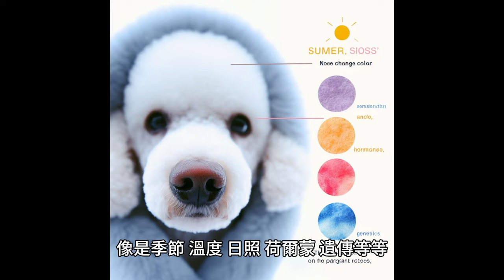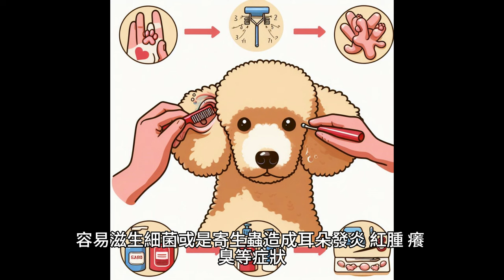貴賓狗的13個神奇冷知識：從鼻子變色到馬戲團明星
如果你是一個貴賓犬的愛好者，或是想要了解更多關於這個犬種的知識，那麼你一定要看這個影片！在這個影片中，我將跟你分享貴賓狗的13個冷知識，讓你驚訝不已。你知道貴賓狗有四種不同的體型嗎？你知道貴賓狗的智商是狗界第二名嗎？你知道貴賓狗的獨特修剪方式與打獵有關嗎？你知道貴賓狗的毛色有很多種，而且每種毛色的貴賓狗的個性也有些差異嗎？你知道貴賓狗的鼻子會變色嗎？這些和更多的貴賓狗的冷知識，都在這個影片中等著你！快來看看吧，你一定會對貴賓狗有更深的了解和更多的喜愛！
►Charlie and Frank, Dog Paw Balm,寵物狗專用腳掌膏
►California Gold Nutrition, LactoBif Pet Probiotics, 5 Billion CFU, 60 Veggie Capsules寵物益生菌，50 億 CFU，60 粒素食膠囊
►HealthForce Superfoods, Green Mush, For Your Animal Companion為您的愛寵
0:00 開頭
0:21  1. 貴賓狗有四種不同的體型
0:53  2. 貴賓狗的智商是狗界第二名
1:21  3. 貴賓狗原本是水獵犬
1:54  4. 貴賓狗的獨特修剪方式與打獵有關
2:28  5. 貴賓狗的毛色有很多種
3:36  6. 貴賓狗是馬戲團的明星
3:59  7. 貴賓狗是非常黏人的狗狗
4:37  8. 貴賓狗的毛不會掉 但仍然可能引起過敏
5:17  9. 貴賓狗的壽命很長
5:55  10. 貴賓狗的眼淚有顏色
6:38  11. 貴賓狗的鼻子會變色
7:21  12. 貴賓狗的耳朵很容易發炎
7:50  13. 貴賓狗是很多混血狗的祖先